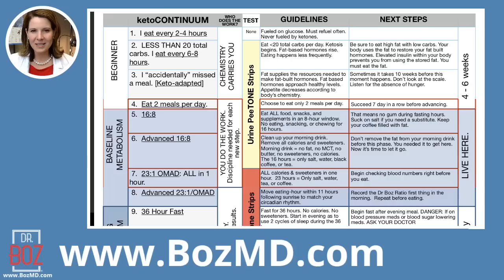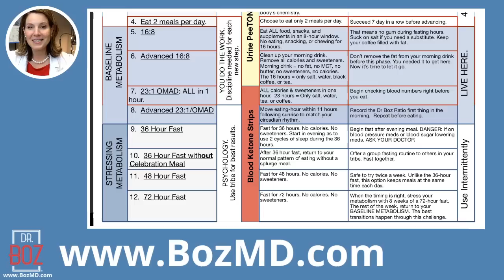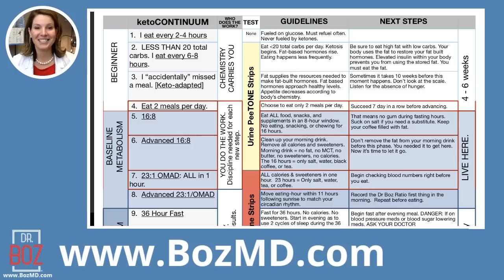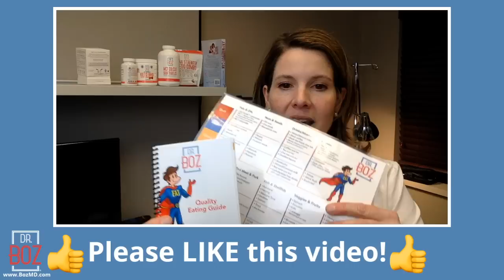🔴 Live with Dr Boz: Keto Beginner's Mistakes. If I knew then what I know now ...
TOP MISTAKES MADE:  This list comes shares my recommends for NEWBIES.  I didn't always have this list.  If I could advise myself 3 years ago, I would use this list for folks starting the ketogenic diet.
1. READ BEORE STARTING.  I didn't used to recommend this. I just let patients start and taught them as they stumbled with troubles.  Not anymore.  I am shocked how little information some.  A little education saves LOTS of trouble
2. Eat as much fat as possible while holding total carbs under 20. Do this UNTIL "accidentally missing a meal."
4. Salt. Not just white salt. I under appreciated how much better "life" tastes with quality salt. SUCK ON IT!
5. Food Guide: Great for Beginners. When you "graduate"-- gift it to someone else.
6. Support matters.  If you build it... they will come!!

Once you get your Omega 3 Index results - post in comments of this video PRETTY PLEASE!

1) "Doc, what BLOOD KETONE METER do you recommend?"
2) "Doc, what can I have while fasting?"
Fasting tea. My favorite = Pique Tea Instant Crystals: Bergamot Black Tea
    Pique Teas have great flavor and the highest antioxidants possible. They freeze dry
    their tea into crystals. Pique Tea acts like instant tea ... with GREAT TASTE.  Not
    bitter. Not moldy.
    Ketones-In-A-Can is also a nice option during a fast. If you have to have something,
    use ketones to strengthen your metabolism during your fast.
3) "Doc, how do you know if you're eating the right fat?"
     Measure it. Your Red Blood Cells keep track of the fat you eat. The "skin" of your red
     blood cells show the answer. Order the test and do it at home. Mail it in for your
results. No doctor's order needed. Omega 3 Index

Download FREE
Spreadsheet I use to track all my patients. Start Tracking